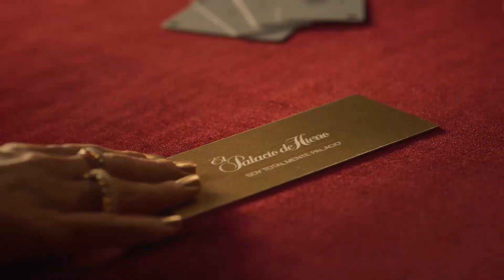¡La suerte está de tu lado!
Descubre todos los beneficios que las Noches Palacio Casino traen para ti de septiembre 28 a noviembre 12. No las dejes pasar y disfruta de esta experiencia increíble.